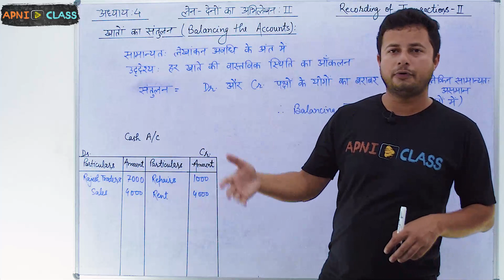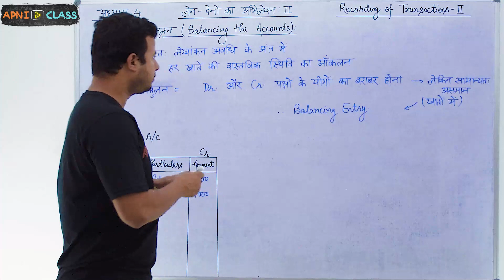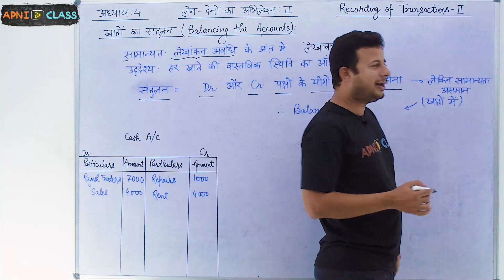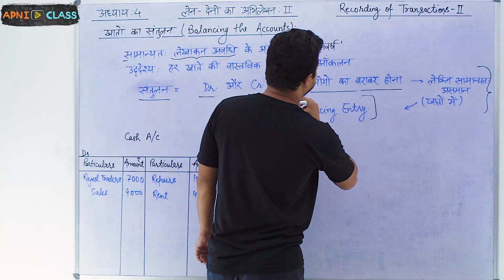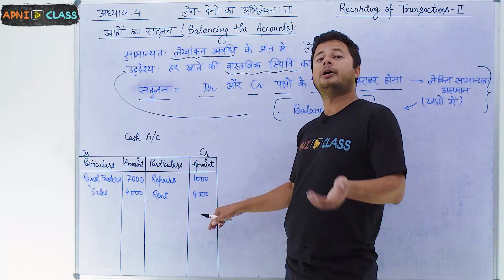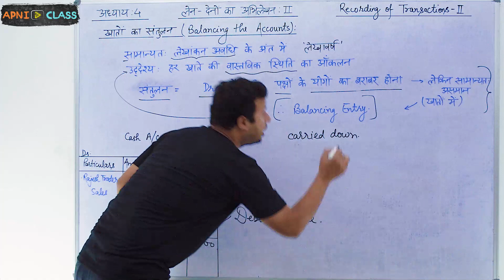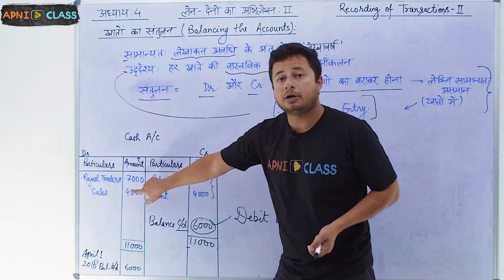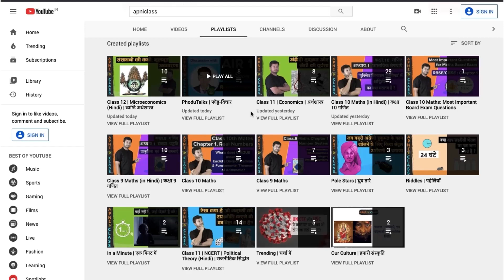Balance of Accounts (खातों का संतुलन) | Class 11 Accountancy | Chapter-4 (Part-13)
This is the part of our video series “Class 11 Accountancy -1 (लेखाशास्त्र-1)”. We have discussed :
➤ Balance of Accounts (खातों का संतुलन)